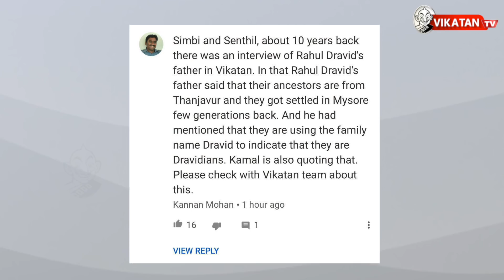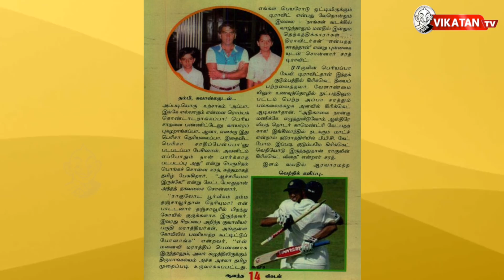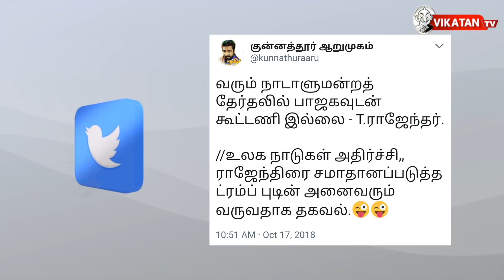சபரிமலையில் பெண்கள் - RSS-யின் டபுள் கேம் | தி இம்பர்ஃபெக்ட் ஷோ‌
EPVI எவர் பார்த்த வேலடா இது 8:22 இன்றைய கீச்சுகள் 10:16 இன்றைய விருது 10:49

‪ஓசிபஜ்ஜிதிமுக‬ திமுக உயர்நிலை செயல்திட்டக்குழு கூட்டம்! பிரியாணியை தொடர்ந்து பஜ்ஜிக்கடை! ஒரு இன்ஸ்பெக்டராவது வேண்டும்! சபரிமலையில் பெண்களை அனுமதிக்க வேண்டி ஆர்.எஸ்.எஸ் 2006-இல் முதன்முதலில் வழக்கு தொடர்ந்தது! பெண் பத்திரிக்கையாளர் மீது தாக்குதல்! அதிமுக தொடங்கப்பட்ட நாள்- தினகரன் தினகரன் உறுதியேற்பு!

விகடன் யூட்யூப் சேனலில், வரவணை செந்தில் மற்றும் சிபி நகைச்சுவையாக தொகுத்து வழங்கும் நிகழ்ச்சி ” தி இம்பர்ஃபெக்ட் ஷோ”. சில முக்கிய அன்றாட அரசியல் மற்றும் பொது நிகழ்வுகளை அறியவும், வெளி வராத சில ரகசியங்களை தெரிந்துகொள்ளவும், அரசியல் தெளிவு பெறவும் இந்த நிகழ்ச்சி உதவும்!

CREDITS
Host - Varavanai Senthil, N. Cibi Chakaravarthy | Script - Varavanai Senthil | Camera - Karthick.B | Edit - Saravanan